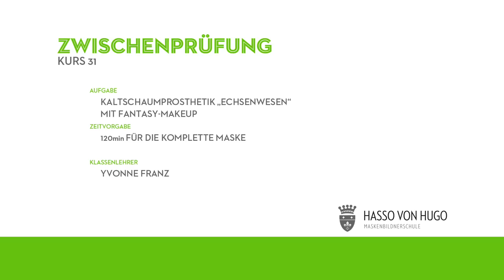Schaummaske mit Kreativ-Makeup - Kurs 31 - Zwischenprüfung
Arbeiten zur Zwischenprüfung vom Kurs 31 an der Hasso von Hugo Maskenbildnerschule. Prüfung nach 14 Monaten Ausbildung.
Vorgabe: Echsenwesen

Umsetzung: Kaltschaum-Teilmaske (Theater)

Kamera: Canon 5D Mark III
Objektiv: 24-70mm 2.8L II
Dolly: Perception StageOne